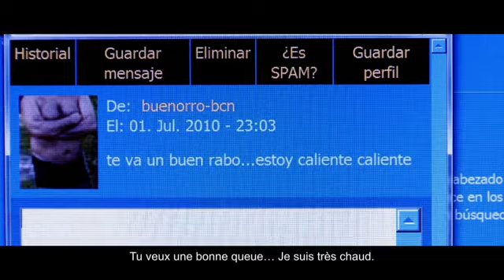GAYXAMPLE Épisode 6 — Saunas, tests et auditions